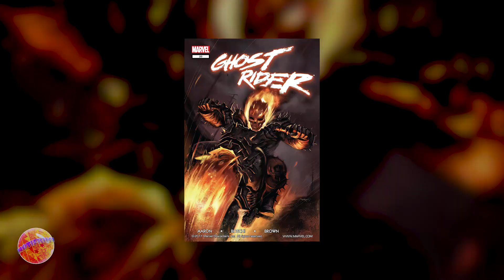Johnny Blaze Quiere Ir Al Cielo || Ghost Rider (2006) #20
Ghost Rider (2006) #20 Luego de descubrir que Satán estuvo coludido con un ángel llamado Zadkiel todo este tiempo, Ghost Rider emprende el rumbo para cobrar venganza del Cielo.